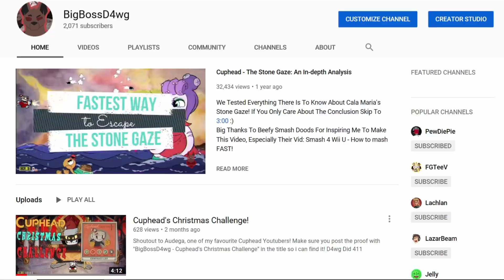Cuphead's New Year Challenge! (2019)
My Resolution Was To Stop Posting Late.